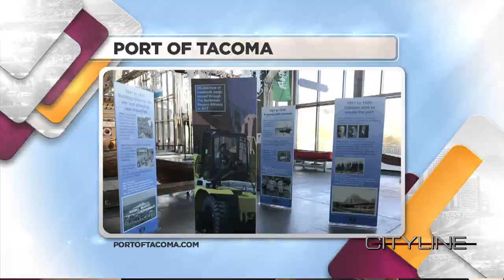CityLine - October 25, 2018 - Port of Tacoma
Rod Koon, Senior Manager, Communications, Port of Tacoma and
Don Meyer, Port of Tacoma Commissioner Description join us to talk about the Port of Tacoma's 100th anniversary.